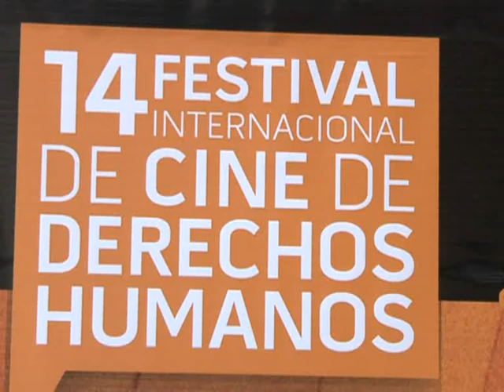Comenzó la 14º Edición del Festival de Derechos Humanos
Con la proyección del primer capítulo de la miniserie Unidad 9, ganadora de unos de los concursos del INCAA, comenzó la 14º edición del Festival Internacional de Cine de Derechos Humanos que se extenderá hasta el 30 de mayo y que este año tiene como foco "La identidad", que conduce a la recuperación colectiva de las dimensiones culturales, psicológicas, sociales y biológicas de cualquier sociedad.
Este eje será abordado en las secciones Ambiente, Pueblos Originarios, Infancia y Juventud, Memoria, Migrantes, Mirada de Género, Panorama y en distintos focos como Primavera Árabe, Medio Oriente, Colombia y las Ventanas dedicadas a la organización Memoria Abierta, a La Colifata y a los festivales de cine y derechos humanos de Nápoles y de Ginebra, así como el festival Cartón de Animación.
 "Esperamos poder generar un espacio de encuentro entre el cine de calidad y la sociedad", dijo en la apertura  la directora del festival, Florencia santucho, e informó,  "este año tenemos más de 100 títulos en la programación de 25 países diferentes".
Por su parte, Nora Morales de Cortiñas, de Madres de Plaza de Mayo (línea fundadora), aseguró, "Este festival viene muy bien para la gente que todavía no está muy informada de muchas situaciones vividas en la Argentina", mientras que el juez del Tribunal Oral Federal Nº 1 de La Plata, Carlos Rozanski, aseveró, "el arte es una vía inmejorable para difundir los derechos humanos".
La programación de esta edición cuenta con unos 100 títulos entre animaciones, documentales y ficciones que provienen de 25 países.
Las distintas proyecciones -- que cuenta con unos 100 títulos entre animaciones, documentales y ficciones que provienen de 25 países--, tendrán lugar en sedes porteñas como los cines Gaumont y Cosmos, en la Alianza Francesa, en la Cámara de Diputados de la Nación, en el espacio La Máscara, Centro Cultural de España en Buenos Aires, en el Auditorio 4 Columnas (Ex Esma), Centro Cultural Ricardo Rojas y la Fundación Universidad del Cine.